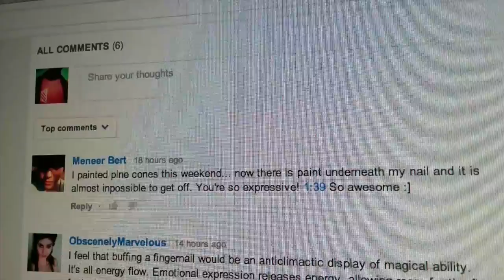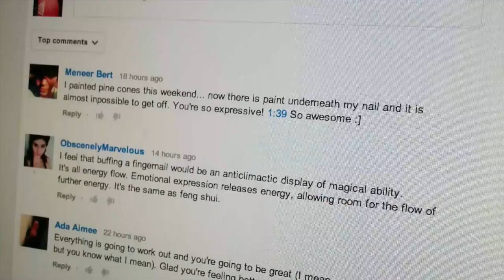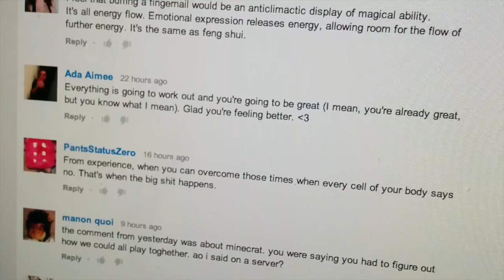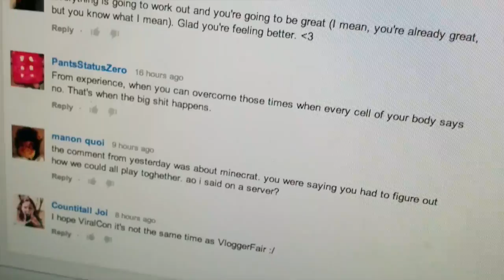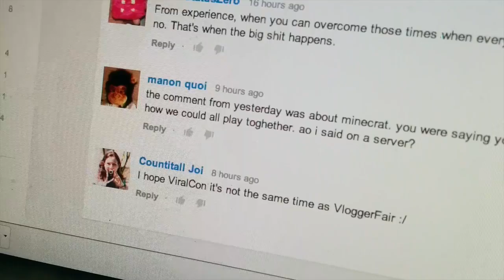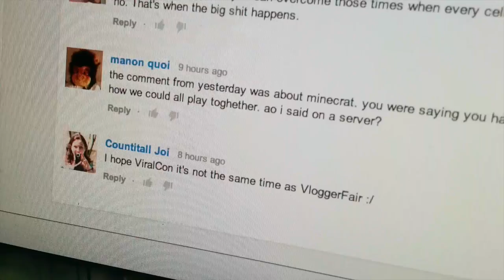SURPRISE VISIT! (Day269)